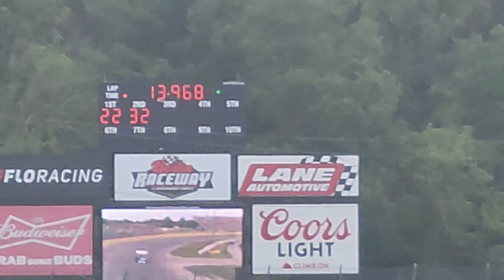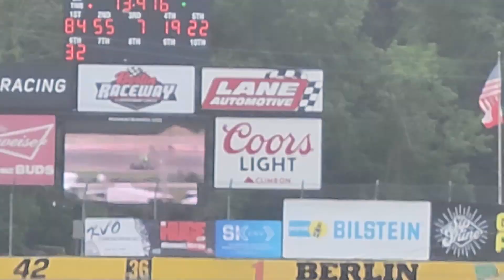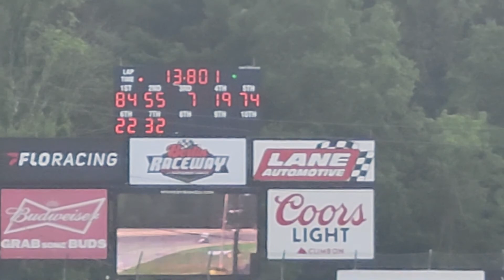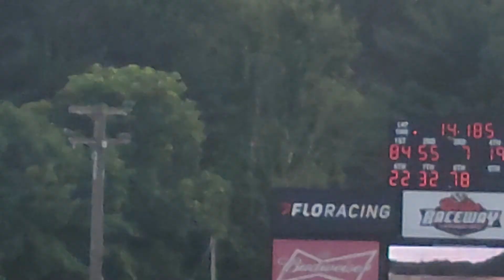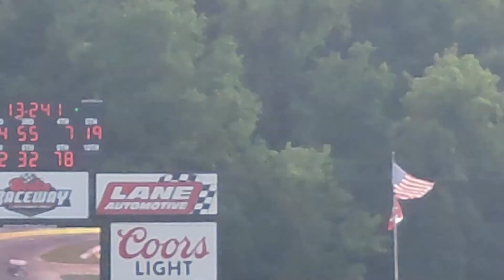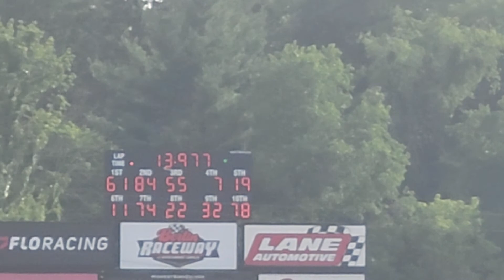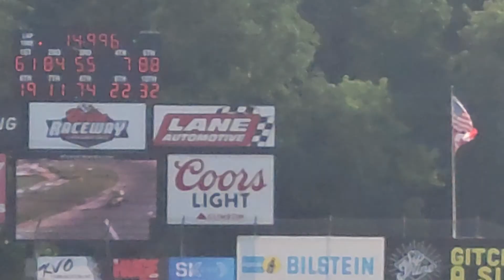Berlin Raceway Super Modified qualifying